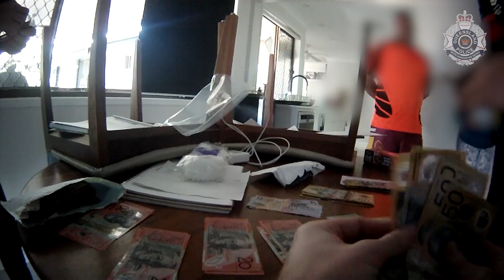Bandido Search Warrant 2